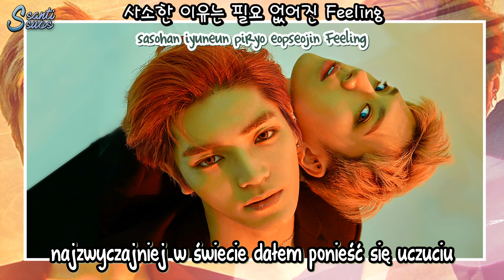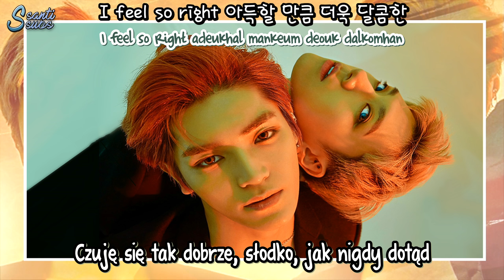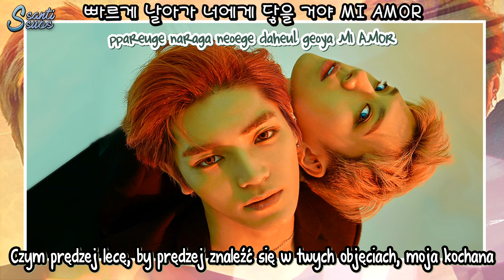NCT U - Baby Don't Stop [polskie napisy, polish subs / PL]